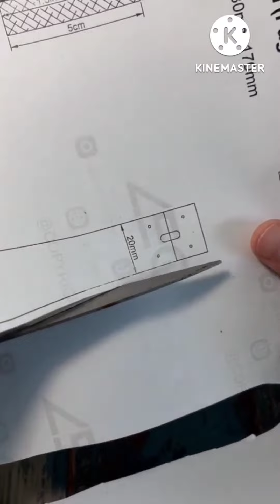super funny video, shorts video collection, trending videos, viral video 🔥